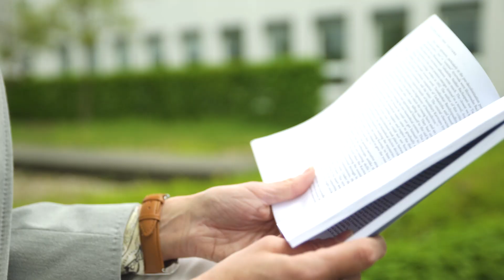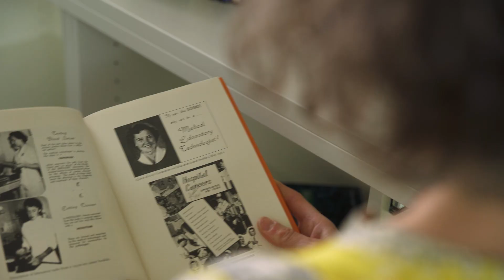Who is...? Professor Maria Rentetzi [FAU Prof]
Prof. Dr. Maria Rentetzi has been holding the new "Chair of Science, Technology and Gender Studies" at FAU since 2021. For her research, the physicist and historian focuses on the intersection of science and technology, the history of science, the history of diplomacy, political science and international relations.

The professorship is funded as part of the High-Tech Agenda Bavaria (HTA). With this program, the government of the Free State of Bavaria is creating, among other things, 1,000 new professorships in key areas of the future such as artificial intelligence, clean tech and aerospace, thus strengthening Bavaria's leading position in research and teaching and promoting the development of new ideas and the latest technologies as well as their implementation in practice.

Prof. Dr. Maria Rentetzi hat seit 2021 den neuen "Lehrstuhl für Science, Technology and Gender Studies" an der FAU inne. Die Physikerin und Historikerin forscht an der Schnittstelle von Wissenschaft und Technik, Wissenschaftsgeschichte, Diplomatiegeschichte, Politikwissenschaft und internationalen Beziehungen.

Die Professur wird im Rahmen der Hightech-Agenda Bayern (HTA) gefördert. Mit diesem Programm schafft die Regierung des Freistaats Bayern, unter anderem 1.000 neue Professuren in wichtigen Zukunftsbereichen wie Künstliche Intelligenz, Clean Tech und Luft- und Raumfahrt und stärkt damit
Bayerns Spitzenposition in Forschung und Lehre und fördert die Entwicklung neuer Ideen und neuester Technologien sowie deren Umsetzung in die Praxis.